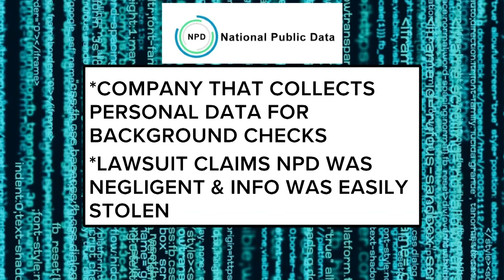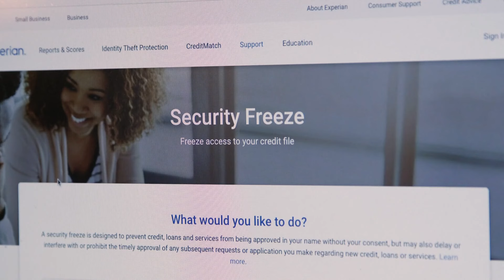Social security number data breach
Lawsuit claims breach of national data with personal information.